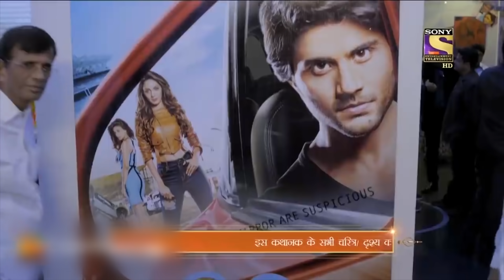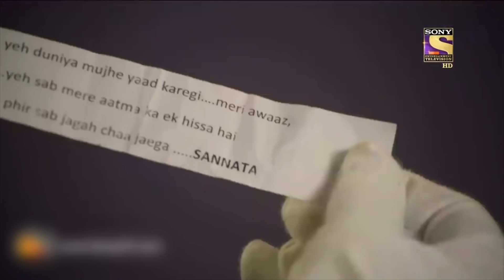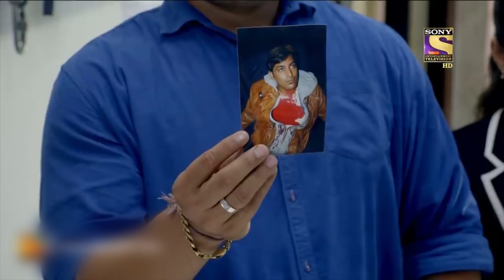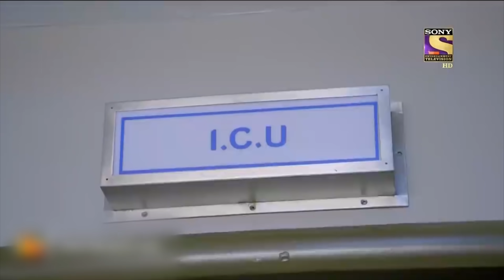Best of CID - Abhijeet In Coma - Full Episode